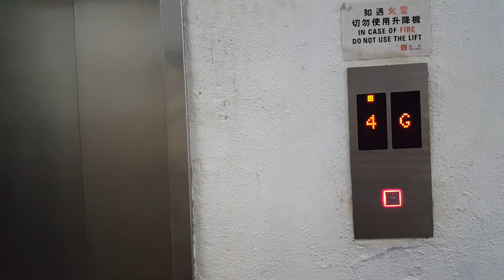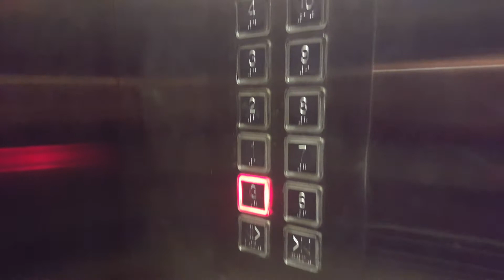Unknown Traction Freight Elevator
Cannot tell the original brand after being modernized by generic fixtures.
588-592 Castle Peak Rd, Lai Chi Kok